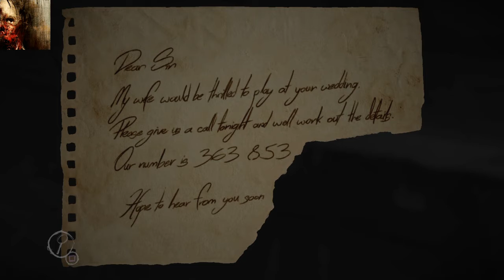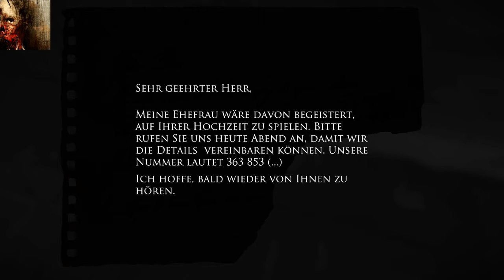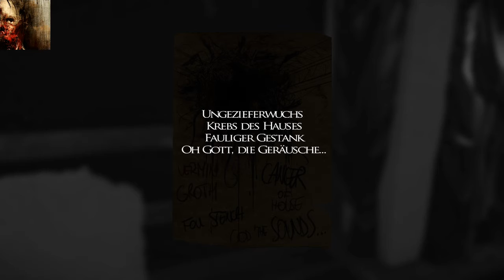Layers of fear - Schritt 6: Zeugnis (Teil 1) [PS4][deutsch/german]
Eine weitere Folge der Story von Layers of fear.